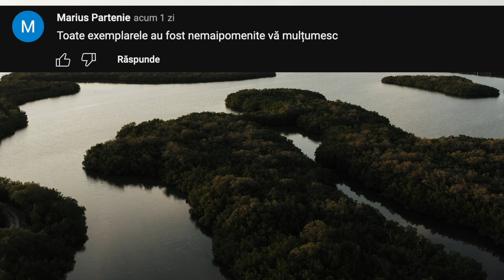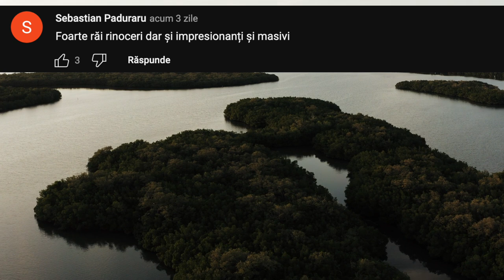Te va Face să Plângi! Câinele a Scâncit încet din ultimele puteri de Sub Gudron și l-au auzit!